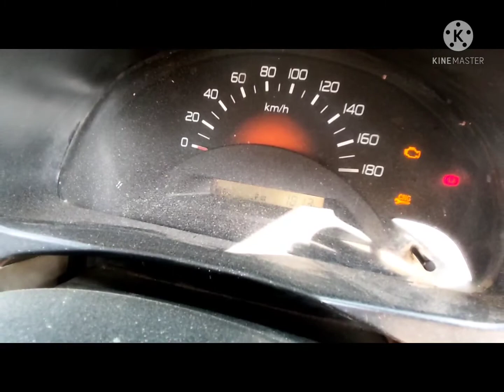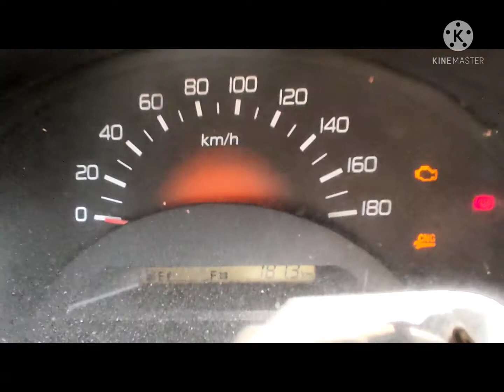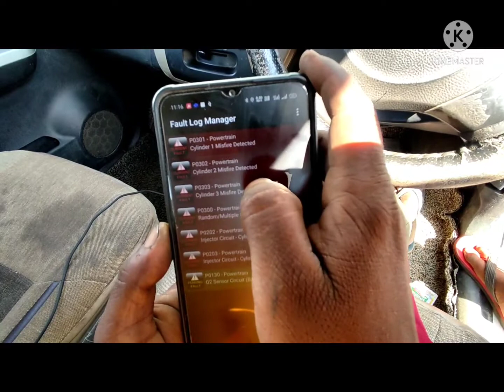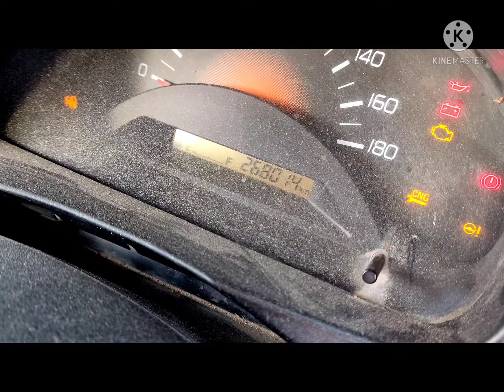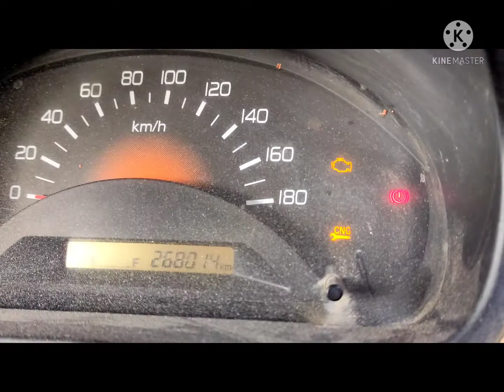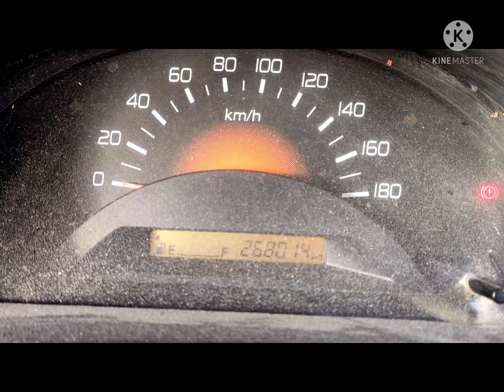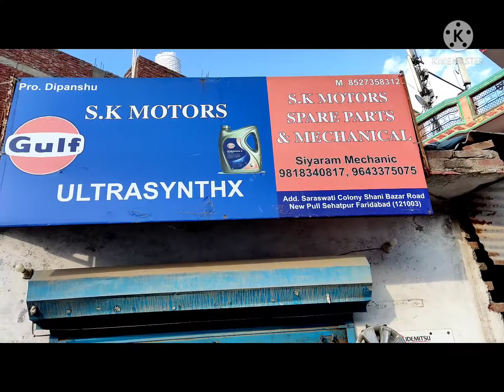🕵Maruti Suzuki Wagonar Kseris Campany pited CNG# Wiring repering Total cost 1500 only 👷